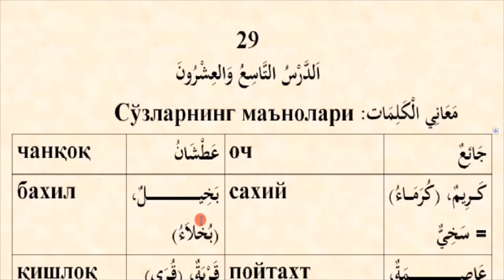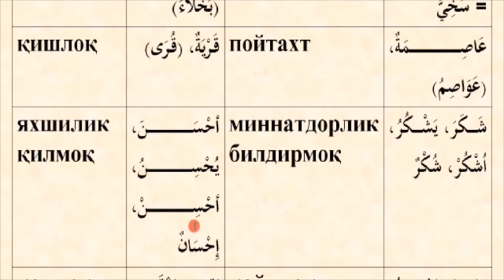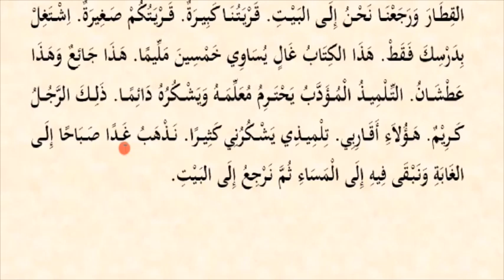Mabdaul qiroa (1-qism) 29-dars